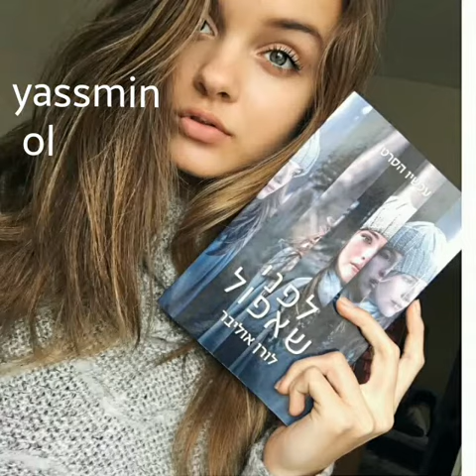Best photo of anna zak ♡